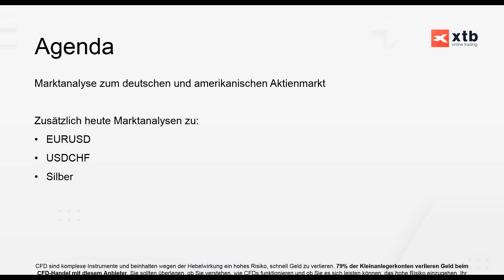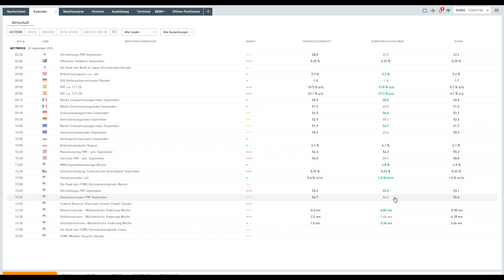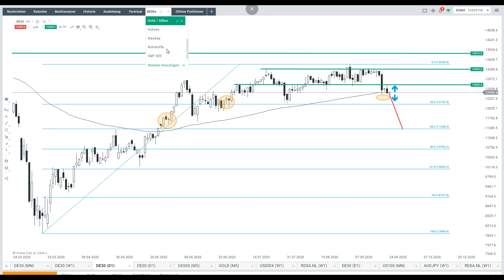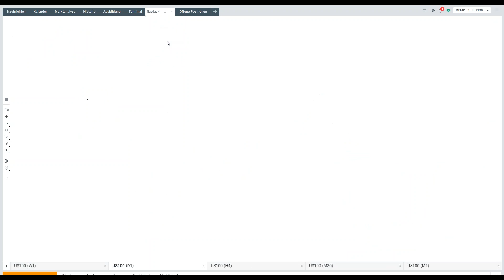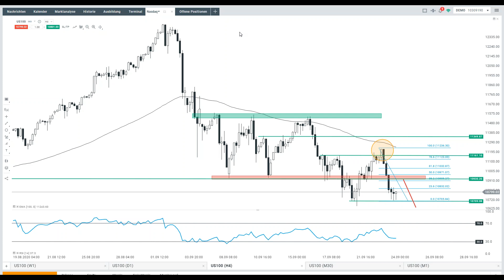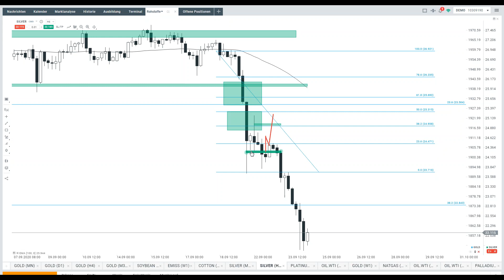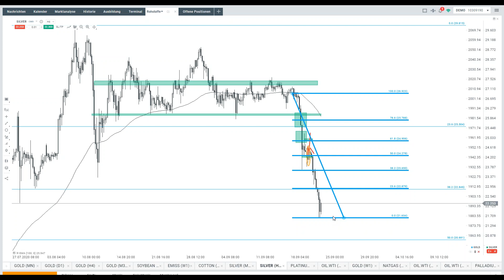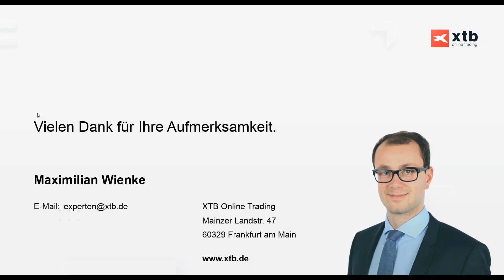S&P 500 fällt ins Korrekturgebiet | Marktanalyse mit Max - 24.09.2020 | XTB